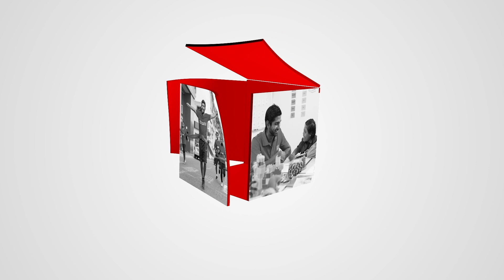BML Year End TVC